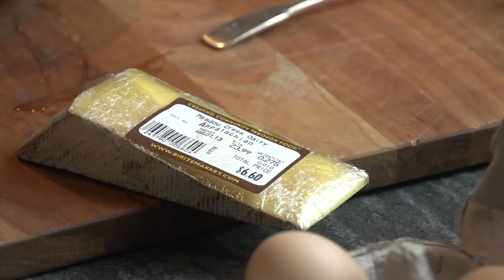Cooking Perfect Omelettes with Adam Savage (and Traci Des Jardins!)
Adam's not-so-secret passion is cooking, and his specialty is eggs. We pay a visit to his kitchen to watch Adam prepare his favorite breakfast, and are joined by a surprise guest to discuss the best way to cook a delicious omelette!